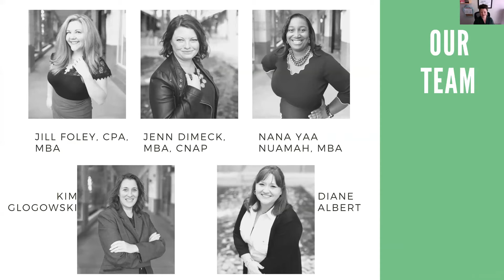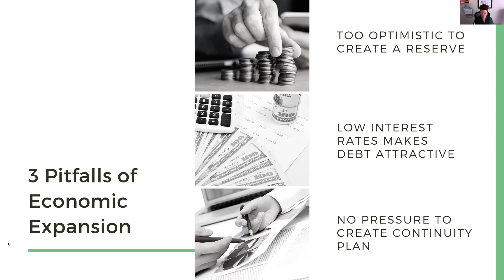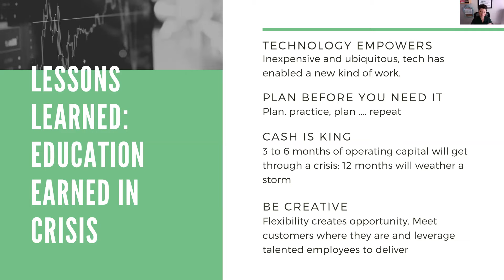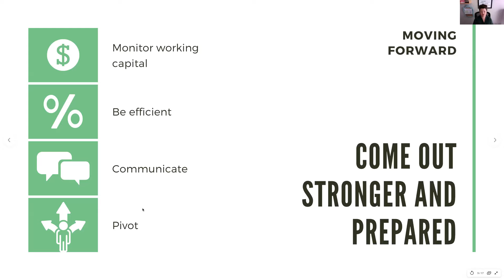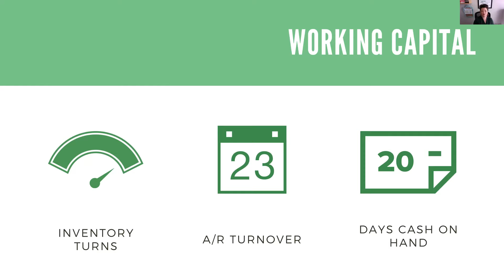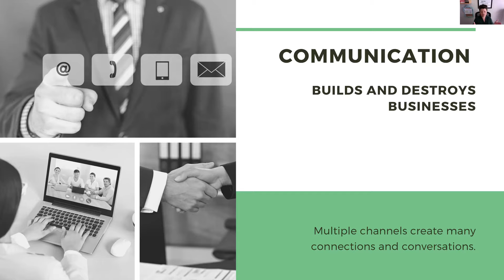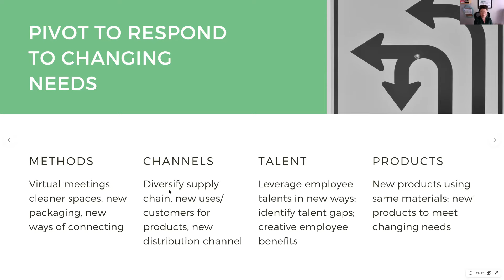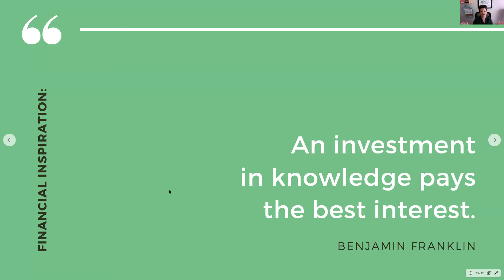Financial Friday: Building a Stronger Business During Crisis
No one has a crystal ball, and few of us have enough information to foresee catastrophic events. What we can do as prudent business owners is learn from our current circumstances and plan for the next inevitability. Learn how to use the current crisis to build a stronger, more successful business ready to weather the next storm.

Presented by Jenn Dimeck from Four Leaf Financial & Accounting